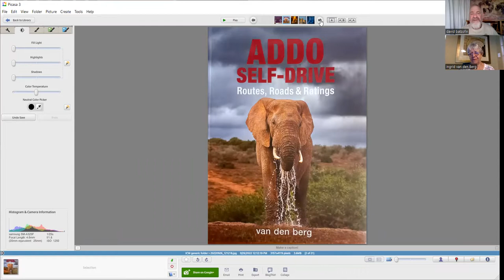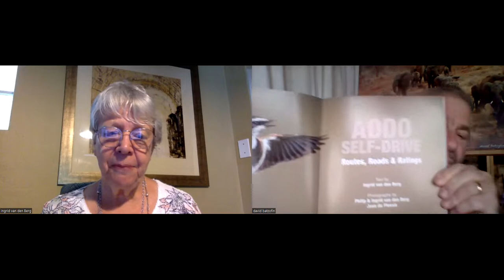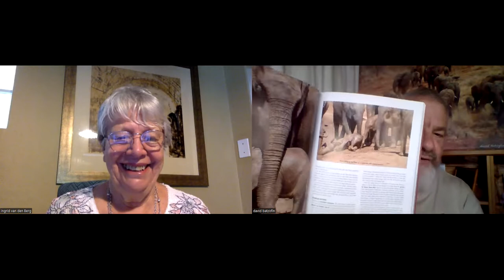In conversation with... author Ingrid van den Berg on the new Addo Self-Drive book.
The entire van den Berg family, Ingrid, Philip and Heinrich were involved in this HPH publication. Not forgetting Jean du Plessis, Gerhard Vosloo and Karin Mitten! This is the seminal self-drive book and gives a plethora of information to readers that could be useful in planning a trip as well as while driving the various routes mentioned in the book. The photographs are superb and if you are at all uncertain about visiting the Addo Elephant National Park, this book might just be the deciding factor when making a decision. Highly recommended for both regular visitors to Addo and especially first-time travelers to this iconic park